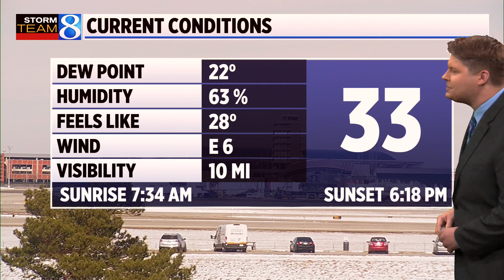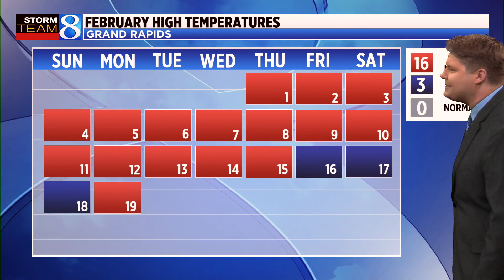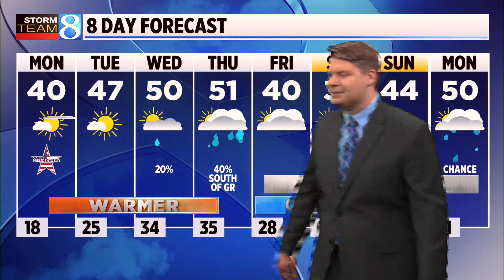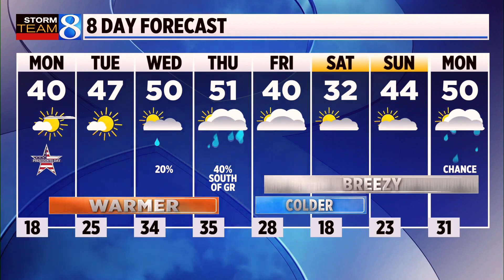Storm Team 8 Forecast, noon, 021924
Sunshine returns Monday with a few high clouds. Temperatures will warm to near 40 degrees. The wind will be much lighter.